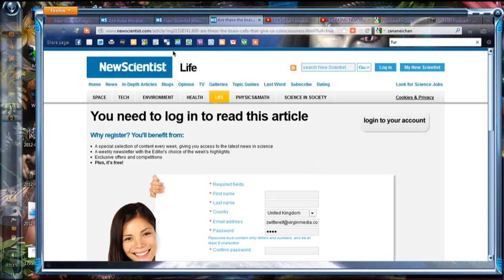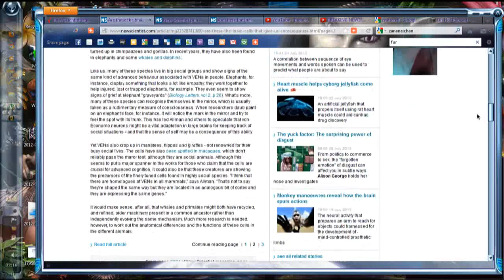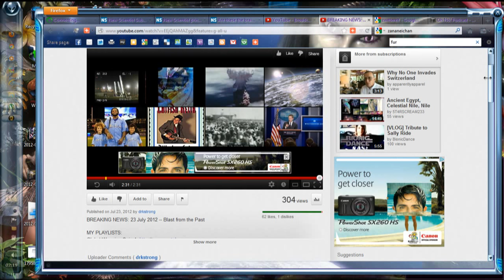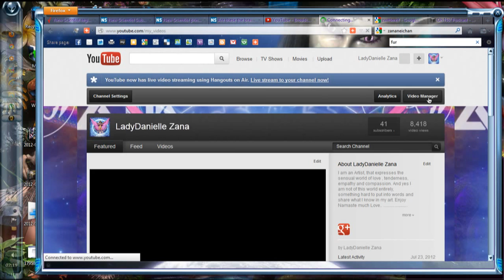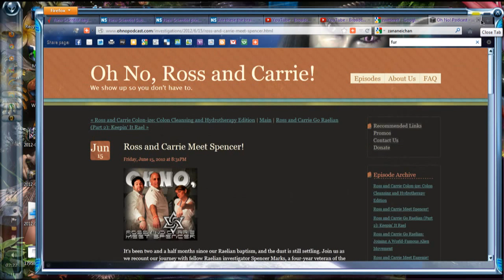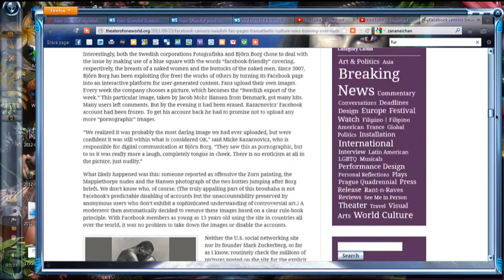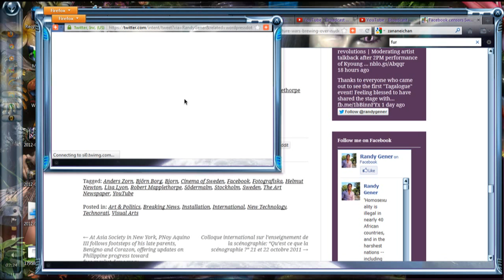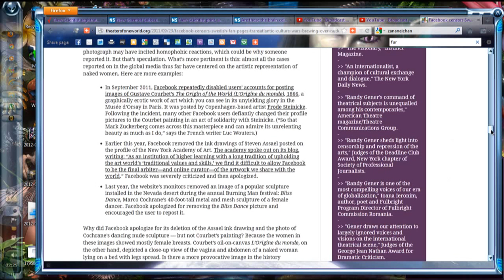internet rants and moans... money makes browsing boring more facebook anti art crap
internet rants... money makes browsing boring... even people and science... :p as science becomes boring, relying on theories if there is no funding to experiment(the best part of science)... thus money is stopping growth.,.. eat that shit capitalists.. and then facebook and censorship of art... does not respect more broad minded cultures... USA grow the fuck up seriously please... penises, vaginas and tits are body parts ...like arms legs heads and so on... no wonder why Mac Donald's is popular in creating couch potato people :p it looks decent lol